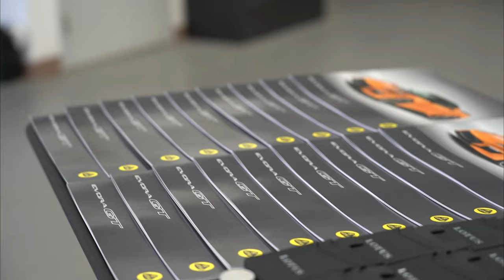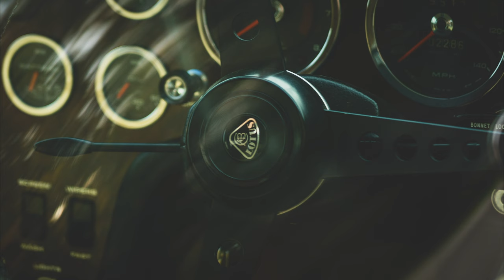My trip to the Lotus Cars HQ - and then off to Hell, Michigan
Yesterday I went to the Lotus Cars USA HQ in Plymouth, Michigan for a quick tour. Then, along with 20 other people drove to Hell, in the second annual "Road to Hell". If you like Lotus cars, this is gonna be a great video for you to watch.

MY GEAR: